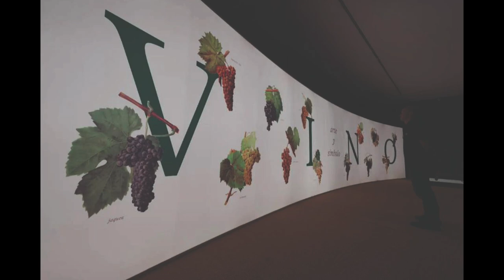0324 Arte Vino Youtube